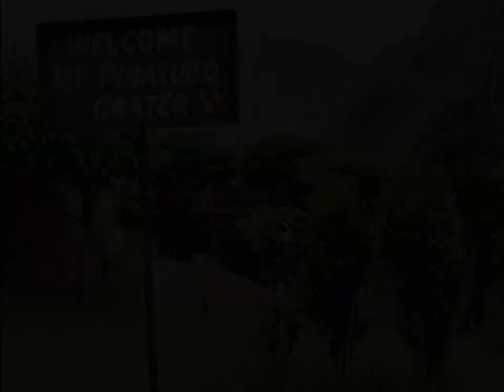Mt. Pinatubo:🪬 A Breathtaking Reminder of Nature's Power 🤍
Epic Mt. Pinatubo Adventure: Hiking, 4x4, and Giving Back!
Join us on an unforgettable journey to the majestic Mt. Pinatubo! This video captures the thrill of hiking through stunning landscapes, conquering challenging terrain in a 4x4, and experiencing the breathtaking beauty of the crater lake.
But this isn't just about adventure; it's also about giving back! We'll share our experience of delivering food and supplies to those living in remote areas around the volcano, making a positive impact on the local community.

Here's what you can expect:
Breathtaking Views: Witness the awe-inspiring beauty of Mt. Pinatubo's crater lake, a turquoise gem nestled within a volcanic caldera.
Thrilling 4x4 Ride: Experience the adrenaline rush of navigating rugged terrain in a 4x4, traversing through volcanic ash and lush landscapes.
Hiking Adventure: Embark on a challenging yet rewarding hike, exploring the unique volcanic environment and enjoying panoramic views.
Giving Back: See how we're making a difference by delivering food and supplies to those in need, bringing a little joy to the remote communities around Mt. Pinatubo.